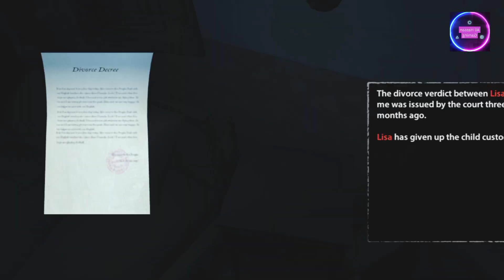Endless Nightmare 1 home full Gameplay - Endless Nightmare Walkthrough - New Horror Game